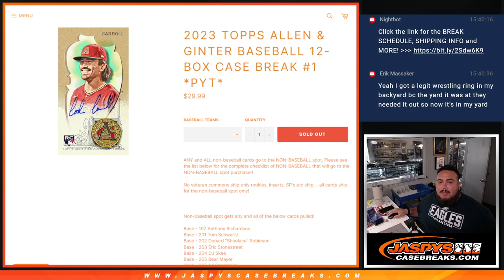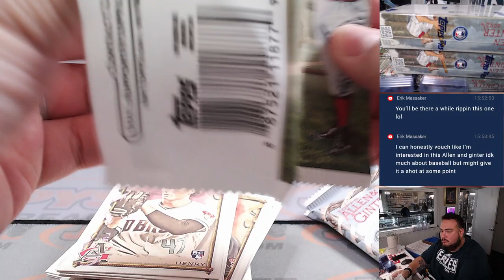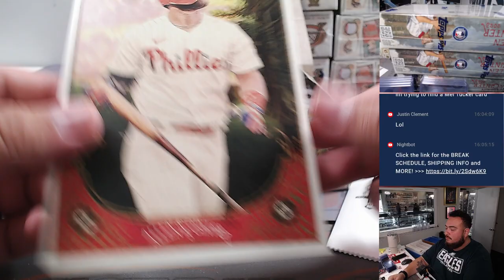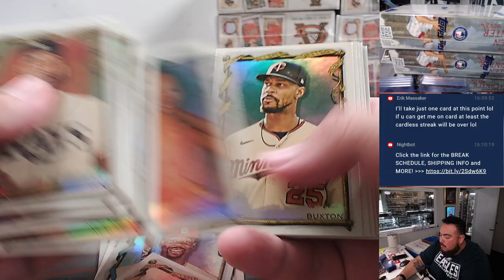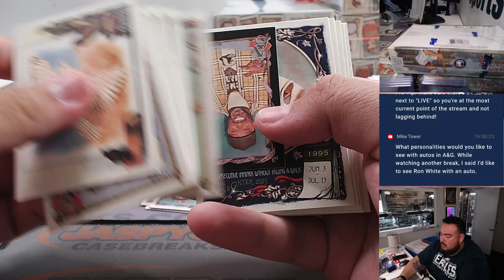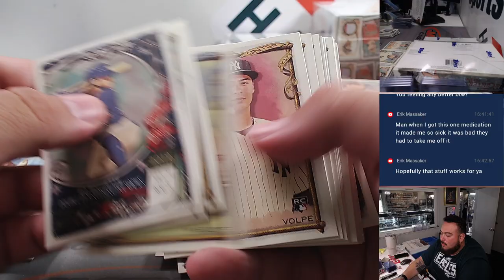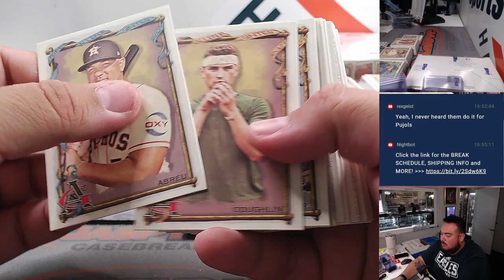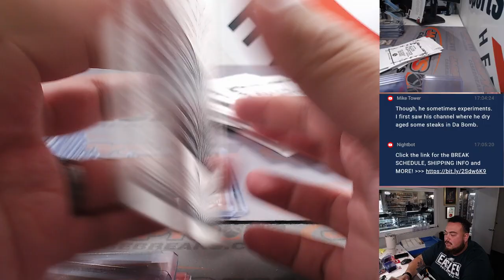F. 9/22/23 - 2023 Topps Allen & Ginter Baseball 12-Box Case #1 *PYT*